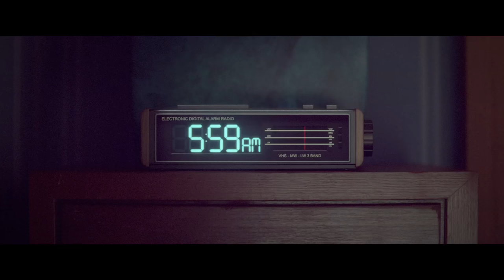"Inner Workings" Short - Trailer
See the brand new short "Inner Workings" in theatres in 3D with Moana.

“Inner Workings,” a new short from first-time director Leo Matsuda (story artist for “Big Hero 6,” “WreckIt
Ralph”) is the story of the internal struggle between a man’s pragmatic, logical side and his free-spirited,
adventurous half. Created by a small team at Walt Disney Animation Studios in a unique, fast-paced style
that blends CG and traditional hand-drawn animation, the short explores the importance of finding
balance in daily life. “Inner Workings” opens on Nov. 23, 2016, in front of Walt Disney Animation Studios’
“Moana.”